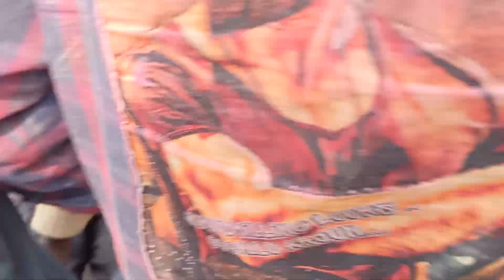badshah Bend vs Jacky star bend at kothali Ganesh visarjan